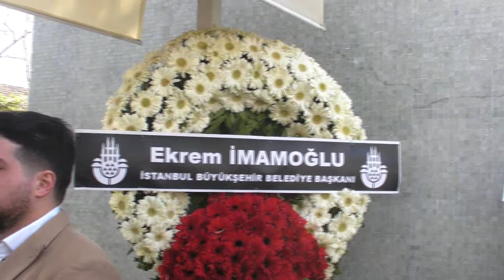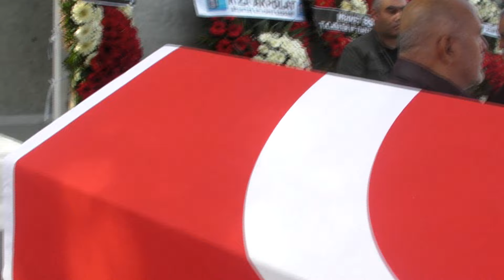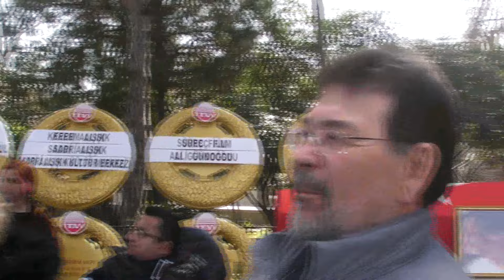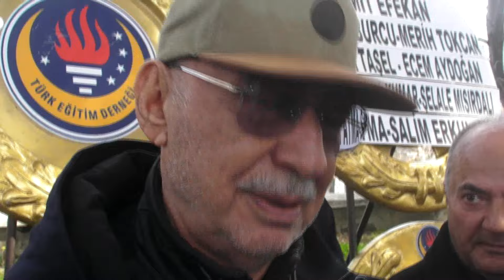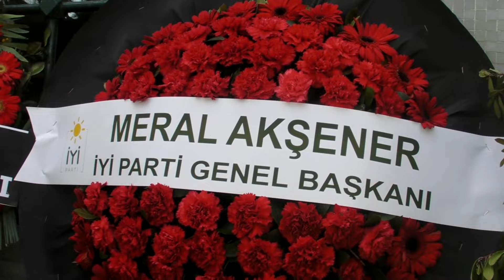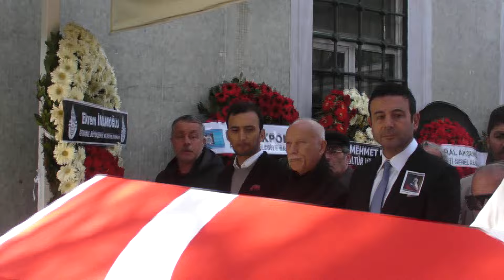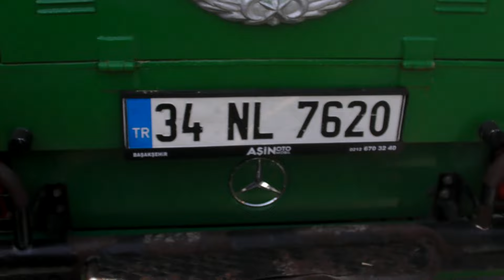KAYHAN YILDIZOĞLU'NUN CENAZE TÖRENİ,SUNA YILDIZOĞLU,ŞENER ŞEN,MÜJDAT GEZEN,DİĞER SANATÇILAR NE DEDİ?